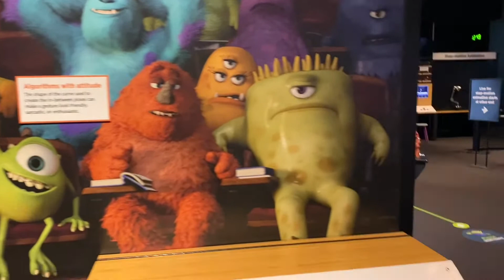Boston’s Museum of Science - The Pixar Exhibit! - The Way Through.